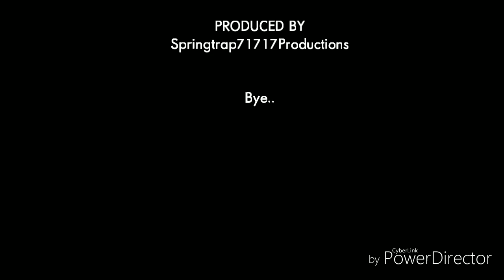Below the surface(Completed!!!)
Here are the amount of time it took to make this animation:

4 days = 96 hours

Fps: 7

Application used: Flipa cilp(of course.)  PowerDirector(well of course.)

Fames: 924 fames.

;D